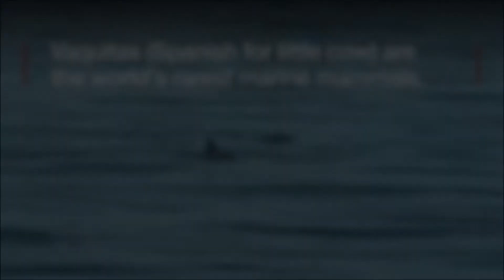Last Chance To Save The 'Panda Of The Sea' Extinction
A last-ditch effort to save the world's rarest marine mammal from extinction has been launched